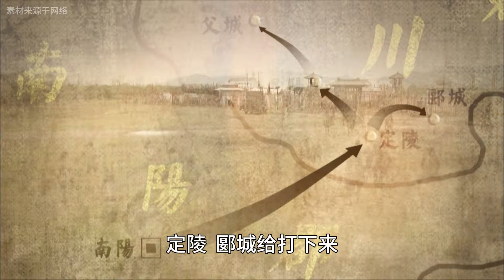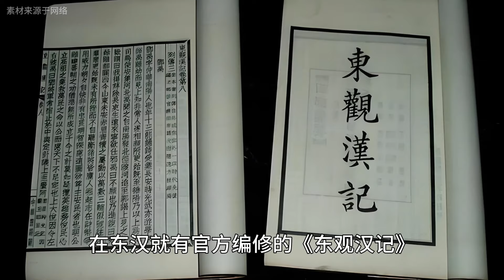锦鲤皇帝刘秀，到底开了什么挂？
唐朝的盛世美梦，怎么一下子变成了噩梦？    唐朝,安史之乱,安禄山,唐玄宗,李隆基,杨国忠,李林甫
朱棣为什么选郑和下西洋？三个原因不得不用他     郑和，郑和下西洋，明朝，朱棣